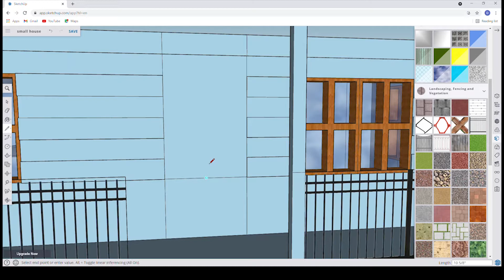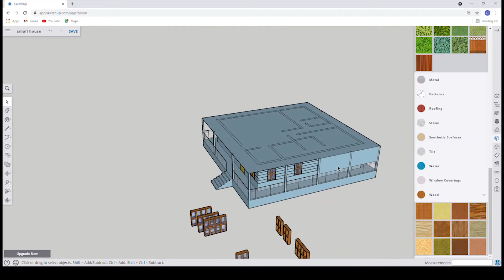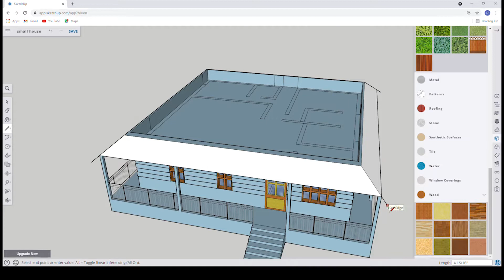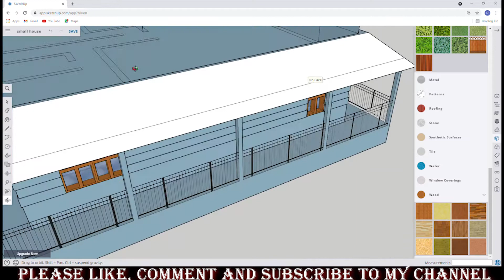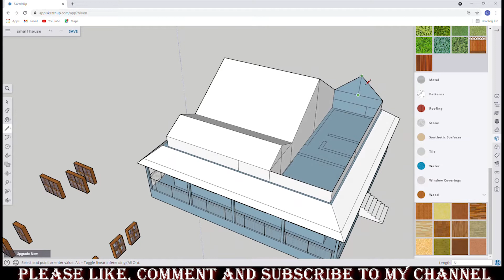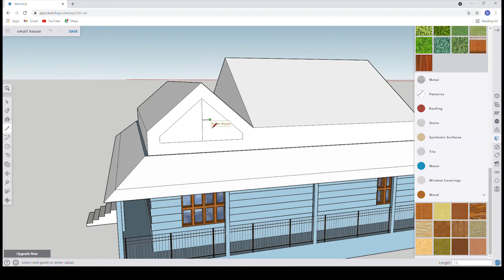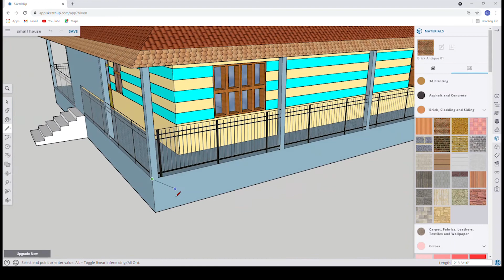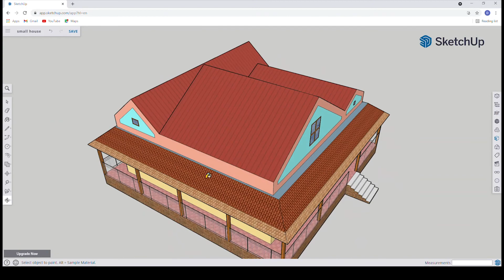Design a house from scratch. Beautiful house design. Part 4/4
Today I came up with a tutorial for Sketchup. I’ve tried to show you how we can design a house from scratch from beginning to the end. In this tutorial, I’ve used varieties of commands which help us finish our work easily and quickly. Since, the tutorial is long, I’ve made it in 4 different parts that I have posted, eventually. This is the final or part 4 out of 4.

In this video you will see how I have built different parts of the house. Door construction, roof construction, paintings and foundation designing. I have tried to show you what are the challenges that could come while making a design from scratch. Therefore, I did not delete the parts where I have made mistakes or redrew. They are all at your disposal to review and learn.

Time stamps
00:00 Default Intro video
00:08 Introduction to the video and door construction
02:45 Roof Construction
15:47 Wall painting
17:03 Foundation design
18:02 Wooden pillars painting
20:00 Final look
20:45 End of video

Watch our latest videos here:

Design a house from scratch. Beautiful house design. Part 3/4